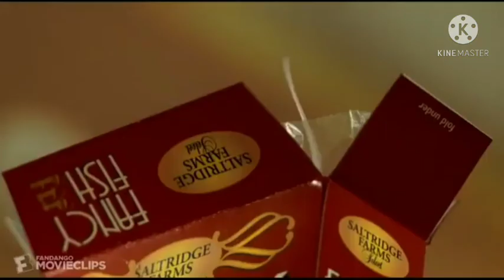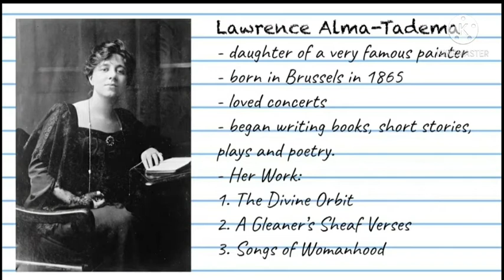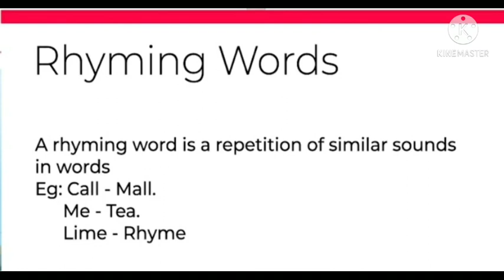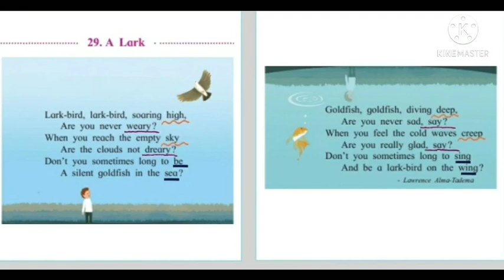Std:5th I Subject: English I A Lark (poem)